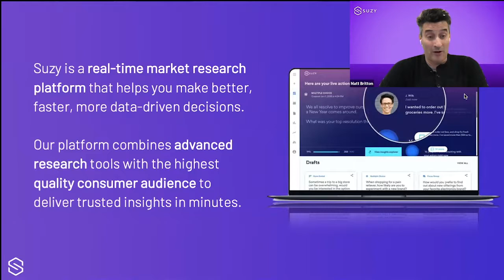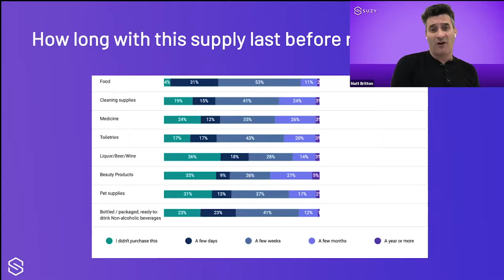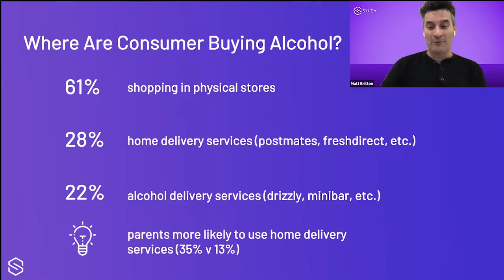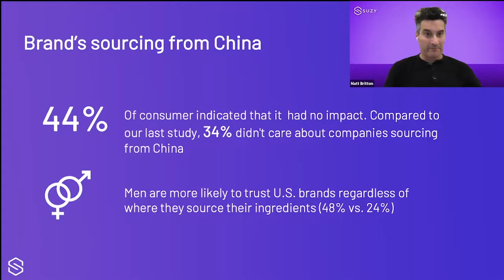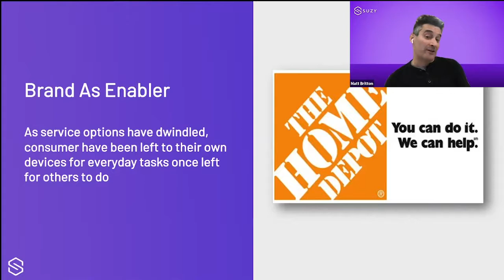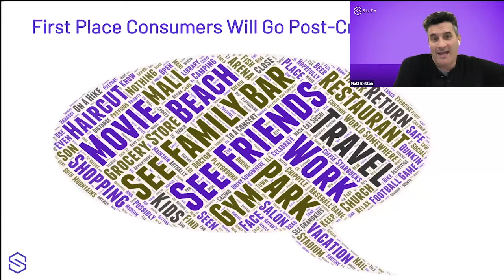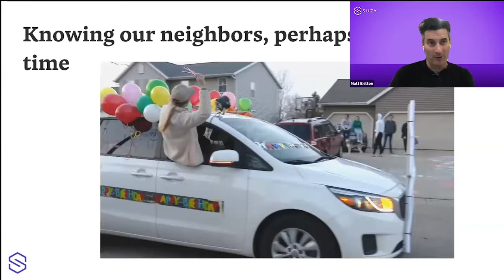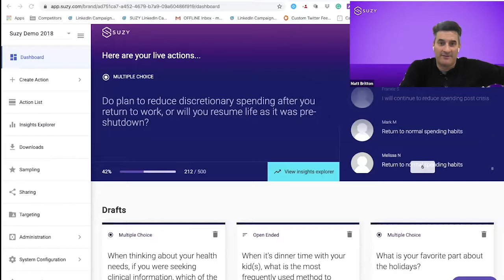Suzy's "State Of U.S. Consumer" Webinar": Volume 3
In this comprehensive webinar, Suzy Founder and CEO Matt Britton uncovered how U.S. consumer behavior is beginning to change as a result of the COVID-19 crisis. Using findings taken directly from our real-time consumer insights platform, we explored how the “New Normal” in a post-quarantine world might develop, and what companies can do to better assuage and anticipate their customers’ anxieties in the meantime.